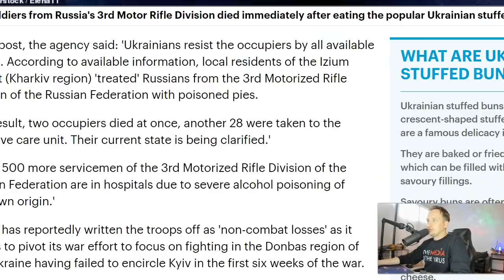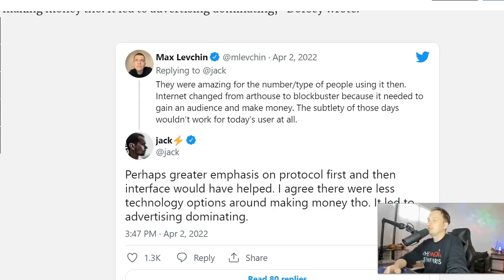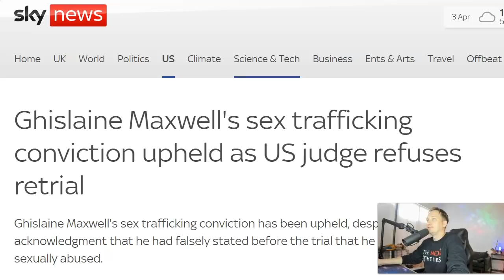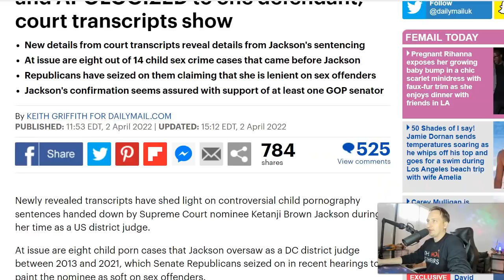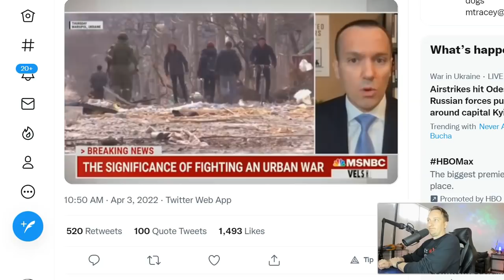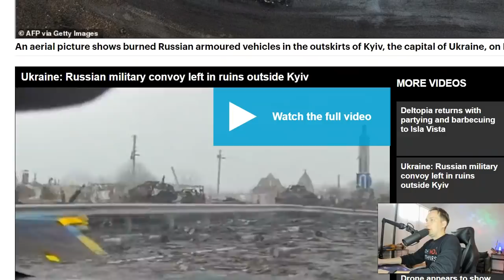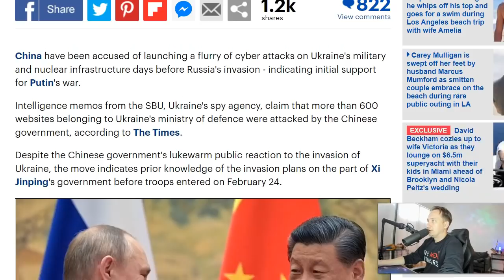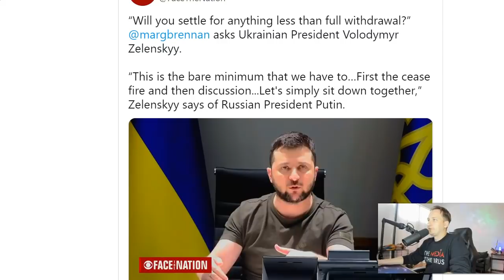IT DOESN’T ADD UP!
The explanation of what's going on with certain people and the current situation just doesn't add up.